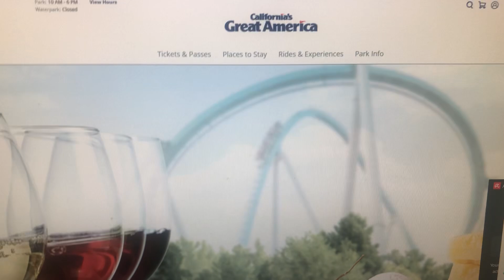California’s Great America Food and Wine Festival on tomorrow 6月7日2024年